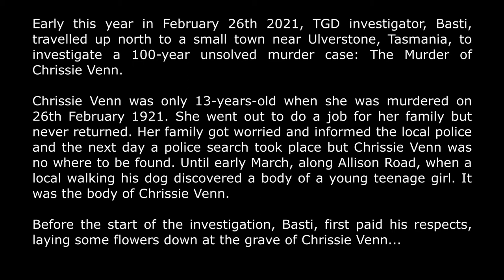Investigation of Chrissie Venn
Chrissie Venn was only 13-years-old when she murdered in 1921, and for over 100-years her murder still today, remains unsolved.